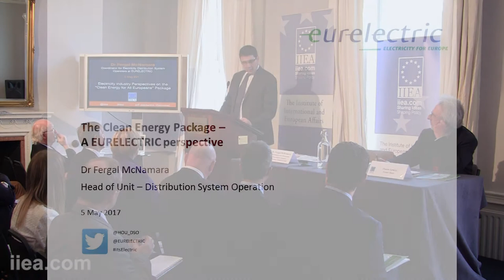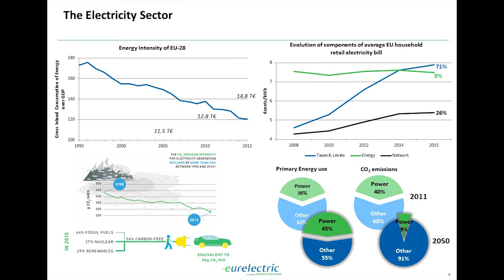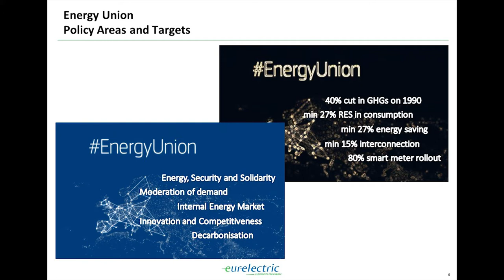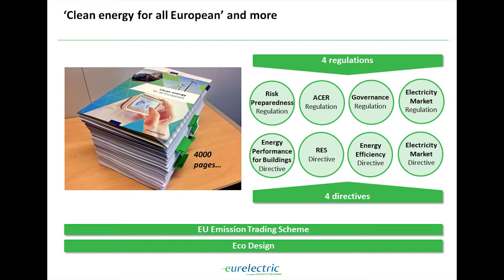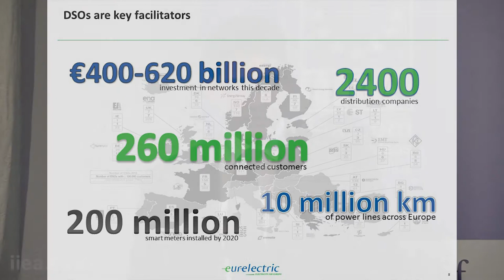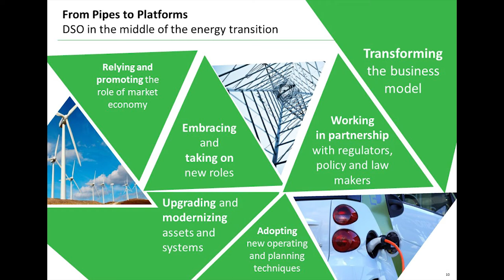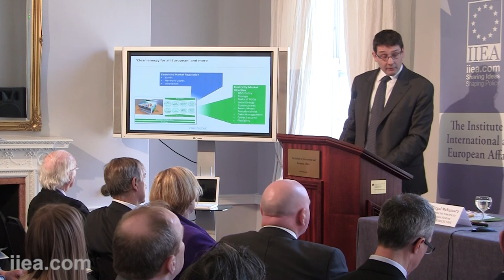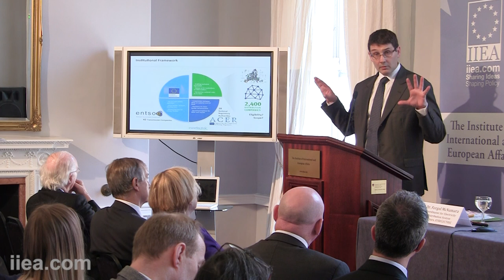Dr Fergal McNamara - The “Clean Energy for All Europeans” Package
About the Speech:

In this presentation, Dr Fergal McNamara gave the reaction of the electricity industry to the “Clean Energy for All Europeans” package, with special emphasis on Distribution System Operator (DSO) viewpoints. EURELECTRIC is the sector association which represents over 2,700 DSOs, retailers and generators across Europe in public affairs matters in Brussels.

About the Speaker:

Dr Fergal McNamara is the Coordinator for Electricity Distribution System Operators at EURELECTRIC. Prior to this, he was Senior Energy Advisor at the Irish Department of Communications, Energy and Natural Resources. Dr McNamara has also worked as Head of Capacity Market Design at the UK Department of Energy and Climate Change, Group Regulation Manager at ESB, and as the first Secretary General of the Electricity Association of Ireland. He has worked in the design and regulation of electric power markets for more than 25 years throughout Europe and in the US and Canada.